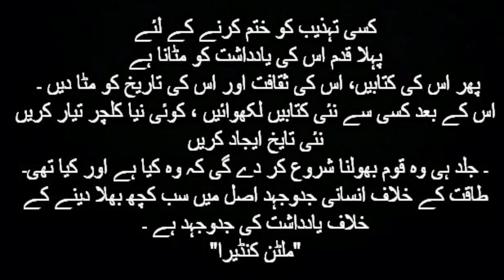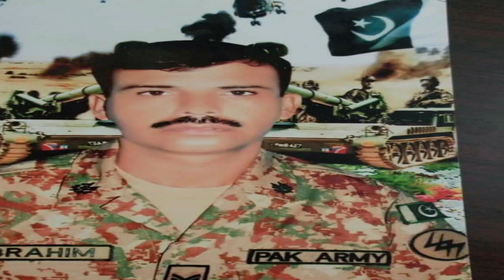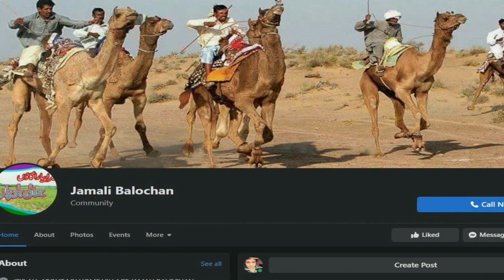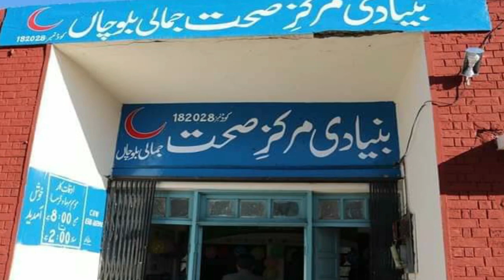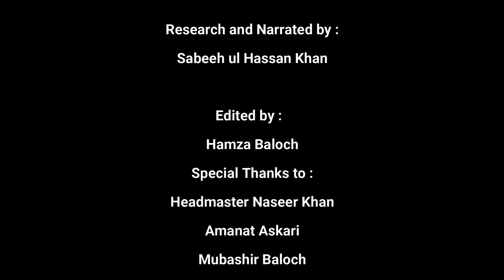Jamali Balochan | جمالی بلوچاں | Full Documentary village life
کسی تہذیب کو ختم کرنے کے لئے پہلا قدم اس کی یادداشت کو مٹانا ہے پھر اس کی کتابیں، اس کی ثقافت اور اس کی تاریخ کو مٹا دیں ۔ اس کے بعد کسی سے نئی کتابیں لکھوائیں ، کوئی نیا کلچر تیار کریں ، نئی تایخ ایجاد کریں ۔ جلد ہی وہ قوم بھولنا شروع کر دے گی کہ وہ کیا ہے اور کیا تھی۔ طاقت کے خلاف انسانی جدوجہد اصل میں سب کچھ بھلا دینے کے خلاف یادداشت کی جدوجہد ہے ۔
"ملٹن کنڈیرا"
یہ ویڈیو ڈاکومنٹری ہمارے یوٹیوب چینل صبیح الحسن خان آفیشل کے لئے فلمائی گئی ہے اور ادارہ اس کے تمام جملہ حقوق محفوظ محفوظ رکھتا ہے ۔ ڈاکومنٹری کے تحقیقاتی مواد کا کچھ حصہ کتاب "تاریخ شہر جمالی بلوچاں" مصنف محمد محسن خان سرگانی بلوچ سے لیا گیا ہے جس کے آخری مطبوعہ کی اشاعت 1982 میں ہوئی- تاہم کچھ ماضی قریب کے واقعات اور شخصیات پرادارے کی ذاتی تحقیق ہے جس میں کوشش کی گئی ہے کہ حقائق کو آئندہ نسل کے لئے نہ صرف منظر عام پر لایا جائے بلکہ ڈیجیٹل ذرائع ابلاغ پر محفوظ بھی کیا جائے۔
شکریہ
Jamali Balochan, Sabeeh Ul Hassan Khan Official